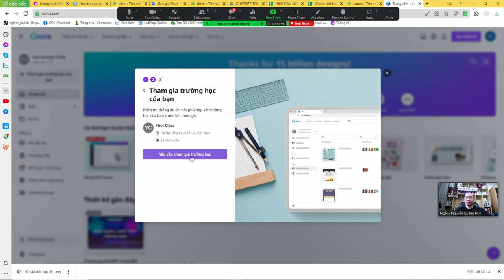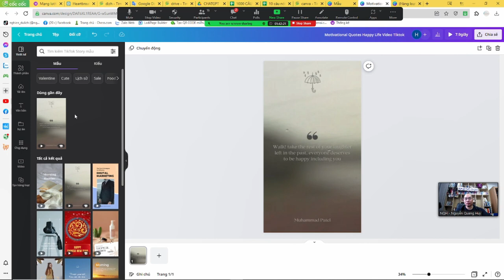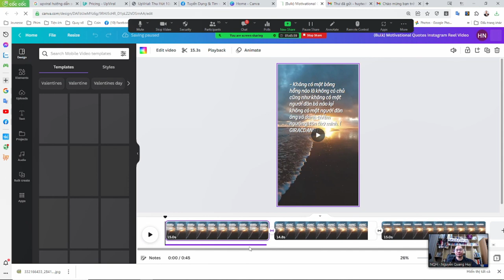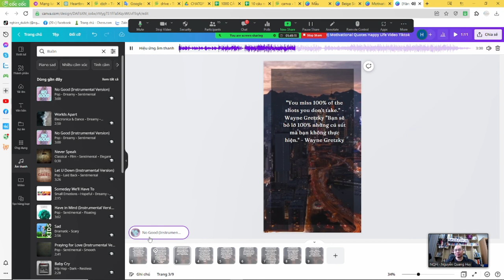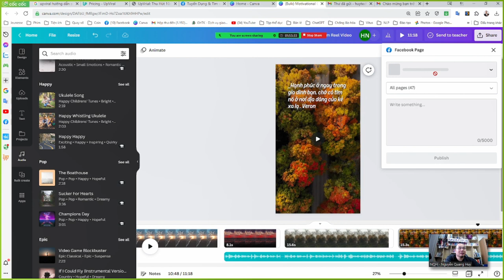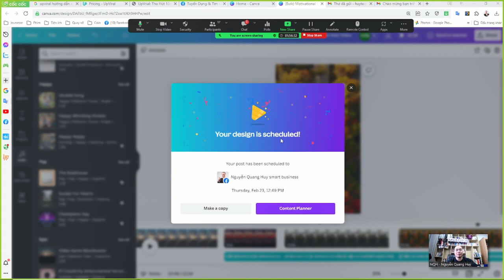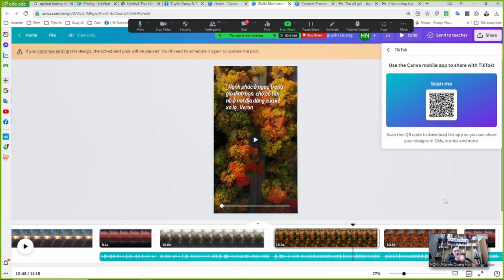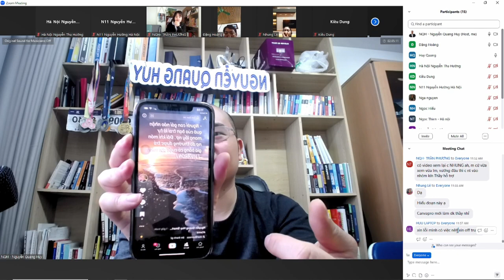Hướng dẫn ChatGPT + Canva tạo 50 video ngắn - Nguyễn Quang Huy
Tham gia nhóm ứng ụng ChatGPT wtrong công việc và kinh doanh